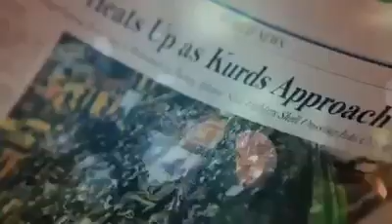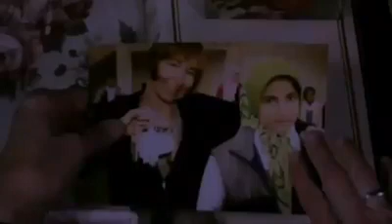فنانة أمريكية تغني من اجل كوباني American artist sings for Kobanî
American artist sings for Kobanî